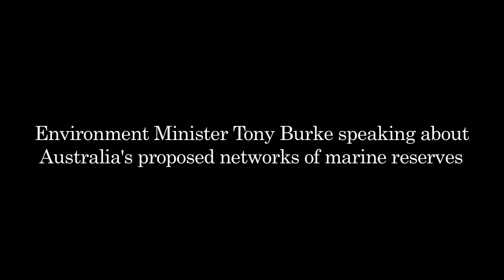Former Environment Minister Tony Burke - Australia's proposed networks of marine reserves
This video includes contributions by the former Minister for Sustainability, Environment, Water, Population and Communities, Tony Burke.